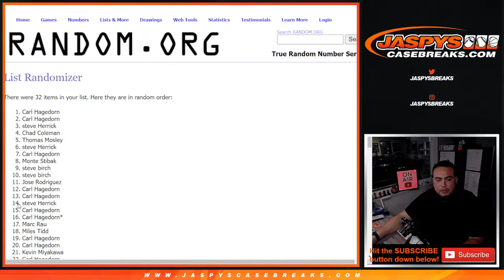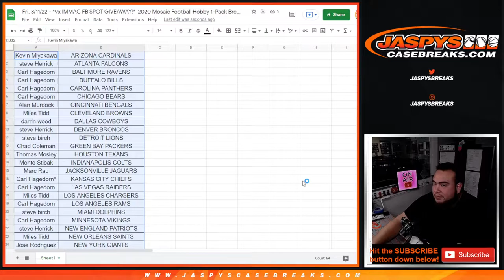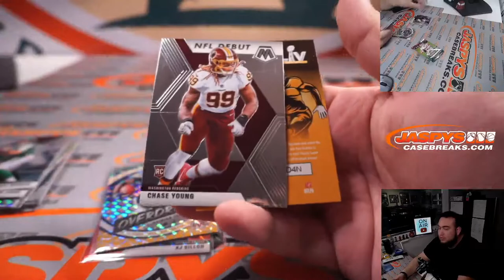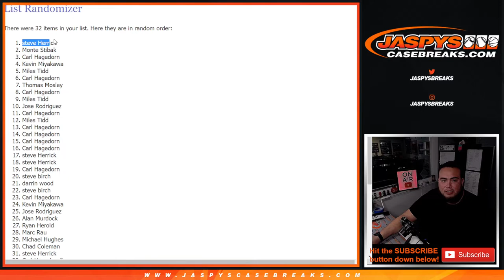Fri. 3/11/22 - *9x IMMAC FB SPOT GIVEAWAY!* 2020 Mosaic Football Hobby 1-Pack Break #34 *RT*